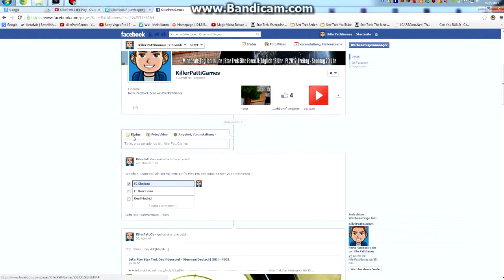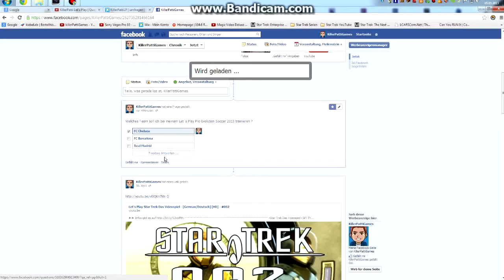Umfrage - Pro Evolution Soccer 2013